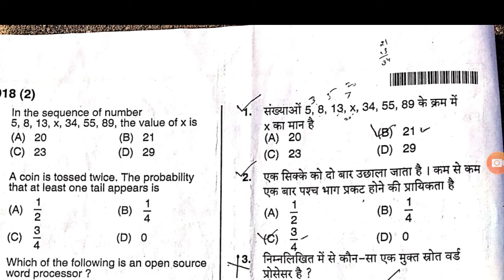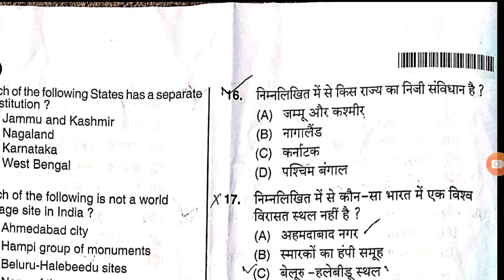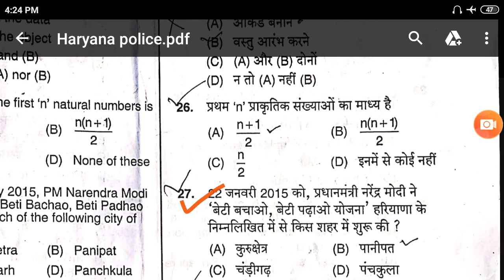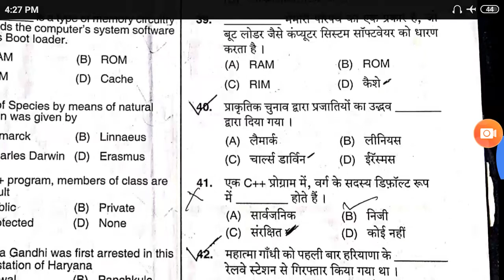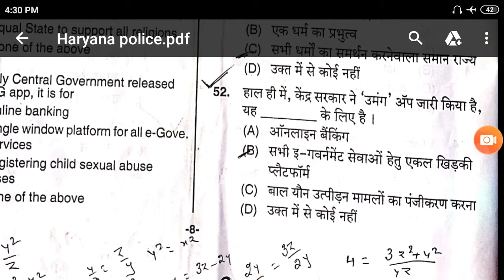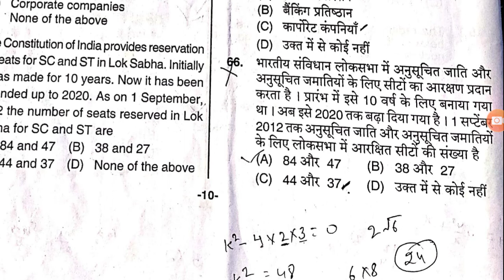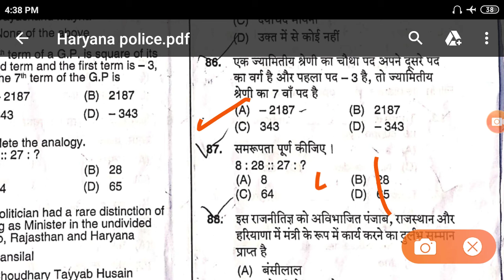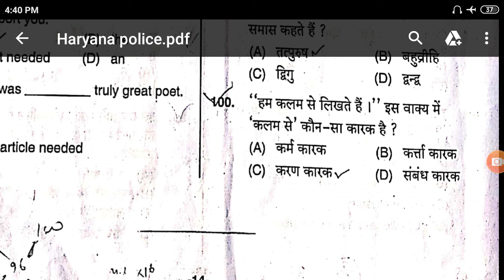Haryana police constable full paper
Hello dosto is video me hmne haryana police ke previous paper ko karvaya h dosto aap video ko dekhiyega or acchi lage to ise like kijiyega share kijiyega.Agar aapka koi sawal h to aap mughe comment bhi ker sakte h m aapke comment ka reply karne ki kosis karungi